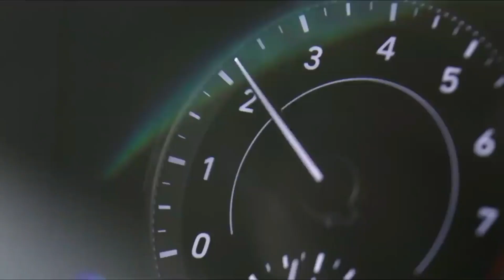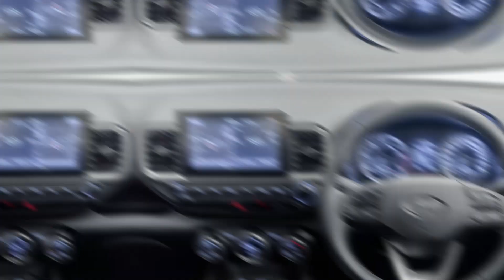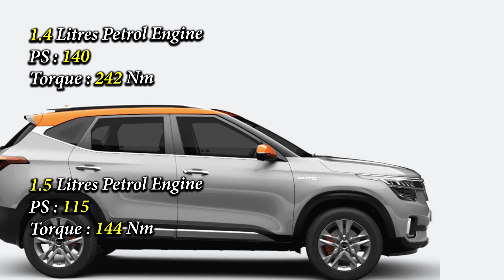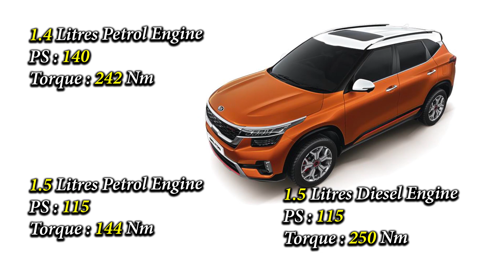Kia कंपनी कारों की टककर की गाड़ी | Kia Company Car's Rivals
Kia Company Car's Rivals
Kia All Cars In India
Best Kia Cars

Kia Cars Price in India
KIA India